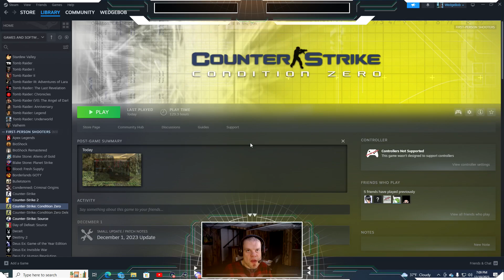WedgeBob Plays Counter-Strike: Condition Zero - Bomb Detonation - DE_Chateau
Good evening, everybody!  WedgeBob here, Survival_Panda!  Tonight, we are going to play Counter-Strike: Condition Zero (CS:CZ).  Here, we will be doing bomb detonation with the map "Chateau" or DE_Chateau.  We are going to be on Team Terrorist, where our goal is to be the first team to win in a 20 minute time limit, along with our own respective objectives to win each round.  With all this in mind, let's buckle up, let's full send, and let's get in here, and have fun this evening!  UwU!!  \o/